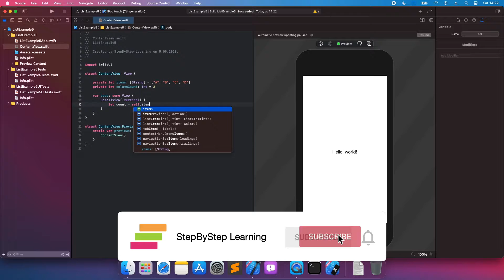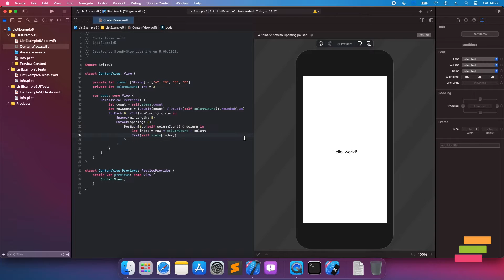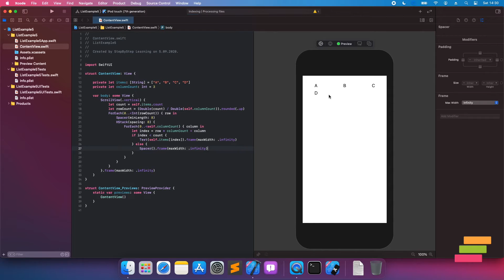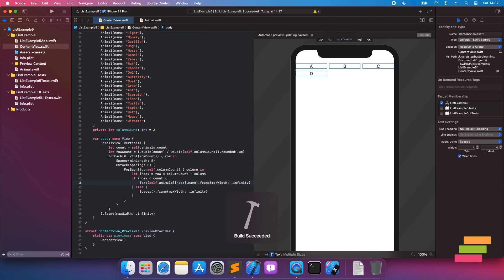How to Make Multiple Column List - SwiftUI #5 - iOS Programming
In this tutorial, we will create a list with multiple column. We can use UICollectionView in UIKit, but SwiftUI is not supported. So, we need to create a custom. Maybe, Apple add this feature in next releases, but now we need to use own design.

Software Used:
Final Cut Pro X
Keynote
QuickTime Player